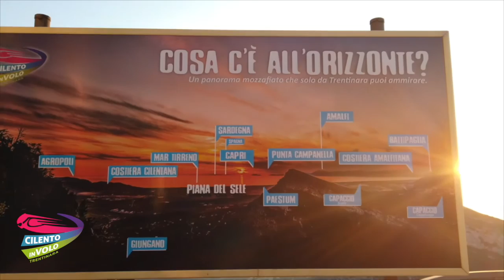127 giovanni e francesco 26 07 2020